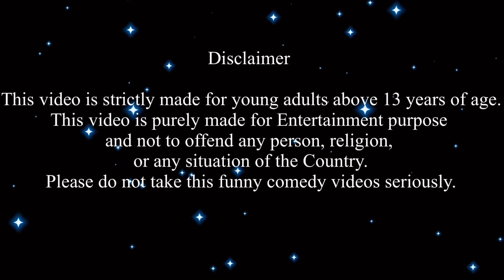மண்வாசனை Episode 565| Santa வண்டிய திருடிட்டாங்களா | Classic Mini Food | Chutti Bommma